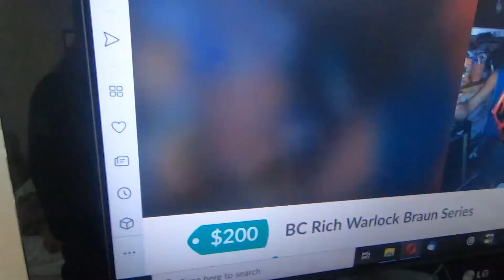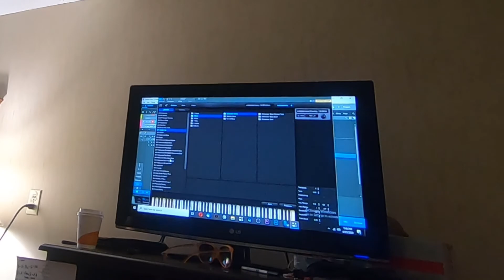Bison and Cody go to Hood River (Whorehouse Blues Cover)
Bison and Cody took a trip to hood river a couple weeks ago. Here are some highlights and a cover of Whorehouse Blues by Motorhead!